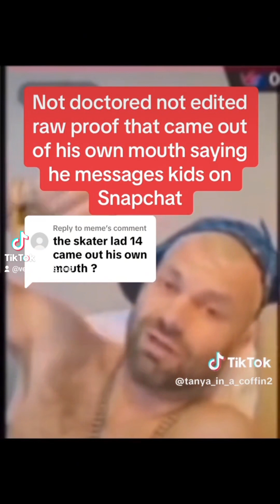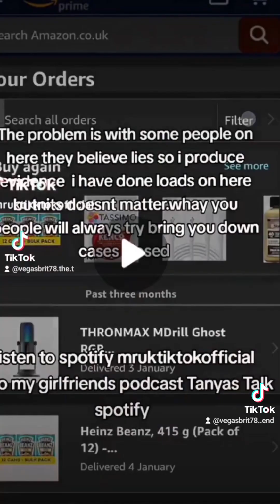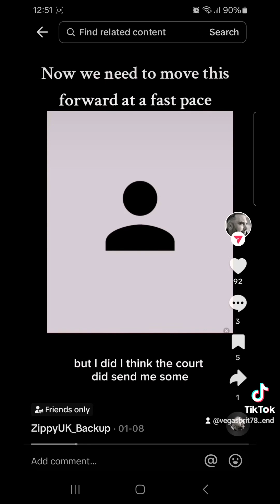still in denial